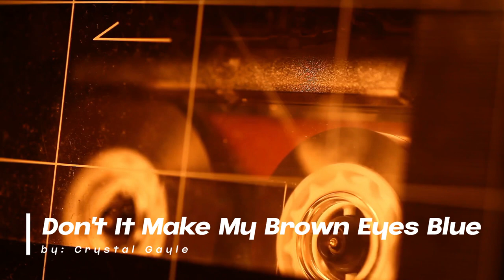Don't It Make My Brown Eyes Blue by Crystal Gayle